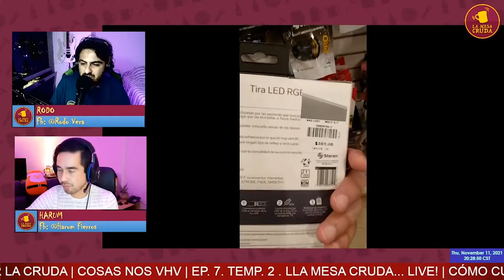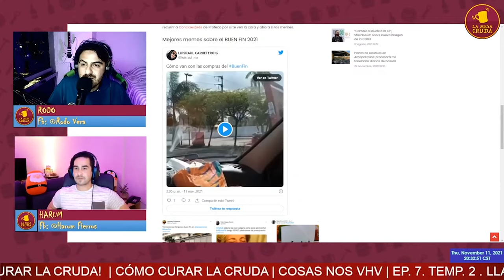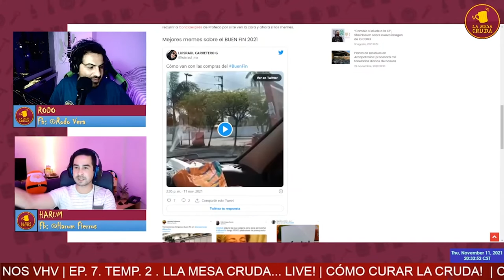¿Ofertas en el buen fin?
Somos Una Mesa De Debate,  Podcast, Opinión y Critica con Sarcasmo, Humor, y sobre Todo Diversión! Sígannos por FB y Twitter en @LaMesaCruda

Gracias por vernos, leemos todos tus comentarios y platícanos que opinas del canal y del tema, y si te gustó el contenido y nos regalas un like y te suscribes al canal, nos ayudará mucho :).